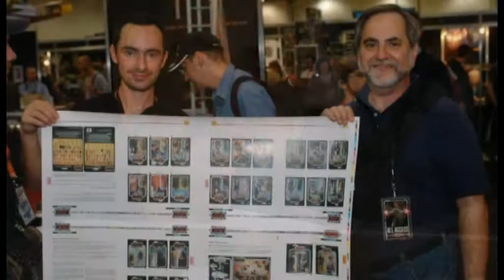Video de presentation de Steve Sansweet lors de Générations Star Wars & Sci-Fi 2011